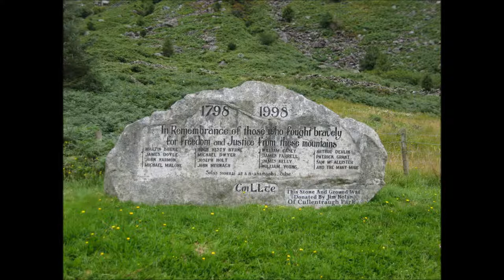Song For Ireland Key Of D Major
Song For Ireland by Martin Dardis with some beautiful photos. of Ireland. Written by Phil And June Cloclough and also recorded by The Dubliners. Key of D Major